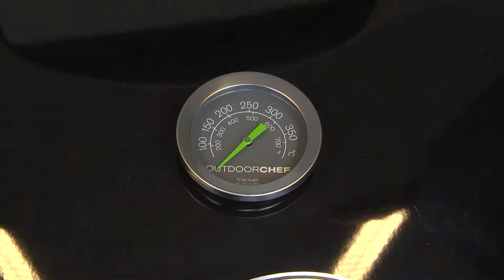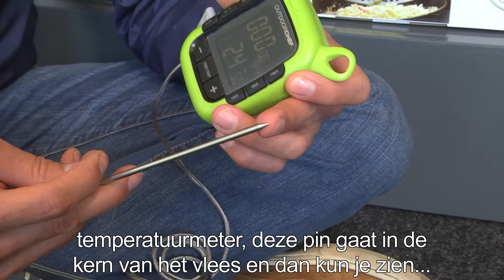Outdoorchef Chelsea kool bbq- uitleg video, productvideo, review Barbecueshop en Tom Coronel